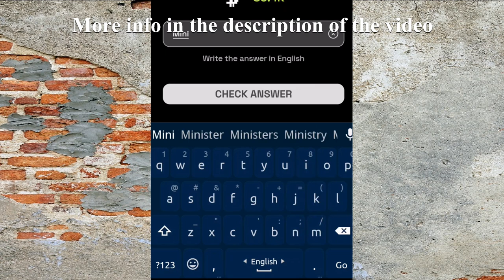DROPEE Question of the Day Today November 28 STEP BY STEP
November 28 Dropee Question of the Day
November 28 Question of the Day
Dropee
Dropee airdrop
Dropee bot
Dropee combo
Dropee Question of the Day
Dropee Question of the Day November 28
Dropee Question of the Day Card Today
Dropee Mining
Dropee mining airdrop
Dropee new update
Dropee telegram
Dropee Update
Dropee update
Dropee withdraw
Dropee withdrawal
Dropee инструкция
Dropee как вывести деньги
Dropee обзор
Dropee прокачка
Dropee что это